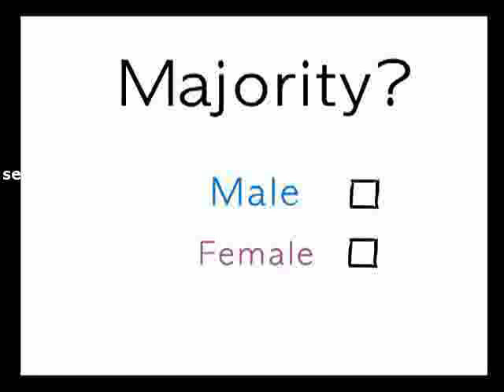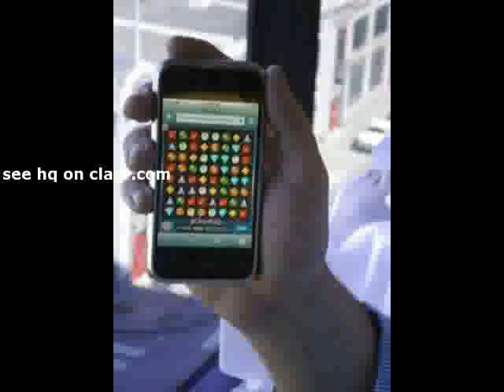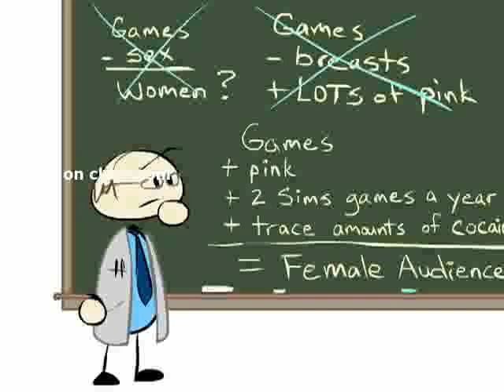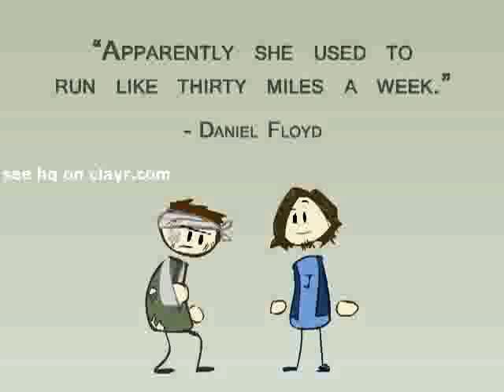Video Games and the Female Audience Monica Bellucci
mature Episode Six in my series of video &quot;lectures,&quot; with special guest star: Gamasutra's Leigh Alexander! Enjoy the new title and credits!

I can be reached at floydo_animation at yahoo dot com.
Leigh can be reached at leighalexander1 at gmail dot com.

Like the intro/outro music? Download the full tracks here!